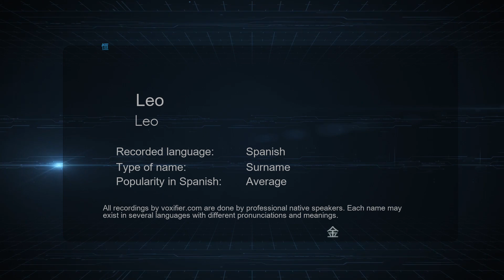How to Pronounce Leo (Leo) in Spanish - Voxifier.com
This is the Spanish pronunciation, gender, and phonetics recording of the name Leo (Leo). The same name may exist in other languages with different pronunciations. Check the meaning of name along with other possible pronunciations or similar names for free Voxifier uses the help of expert linguists to simplify pronunciations by replacing some special sounds with sounds more commonly available across all languages.